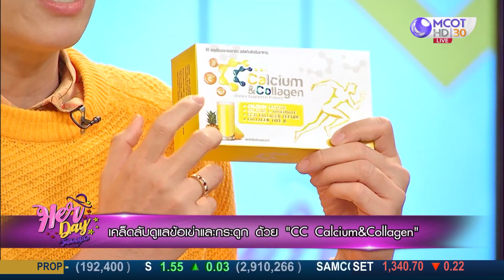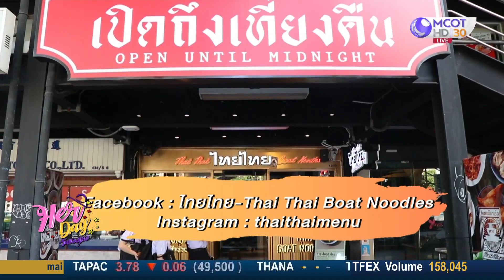อร่อยติดตลาด - ก๋วยเตี๋ยวเรือ ไทยไทย (29 ก.ค.63) Her Day วันของเธอ | 9 MCOT HD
Her Day วันของเธอ |29ก.ค.63 OnAir
อร่อยติดตลาด - ก๋วยเตี๋ยวเรือ ไทยไทย